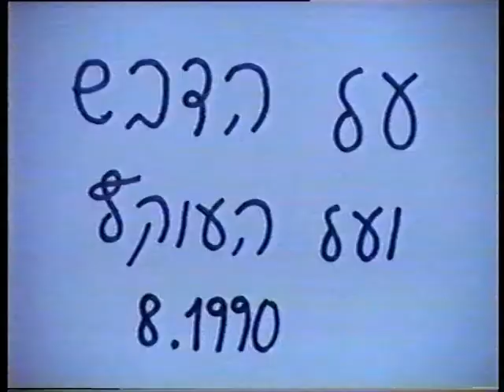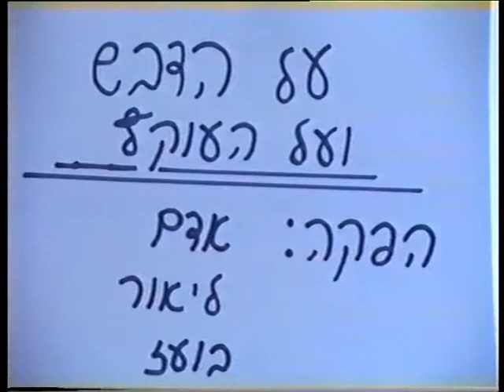מגזין גלי גבעה 37- 23.8.1990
מעבר לבי"ס חדש בגח"מ- חנן שפע, רדיית דבש- מישלה דייג (כתבים צעירים: אדם, ליאור, בועז), מתכון לקיץ - אלכס קראוס, משפחה חדשה- משפחת בוניטוב, מעברי חציה- שוקי סטריק. מנחה- בלהה בן אהרון. אוכלים ונהנים: חגי דור, יוני פרינץ, ראובן אפל